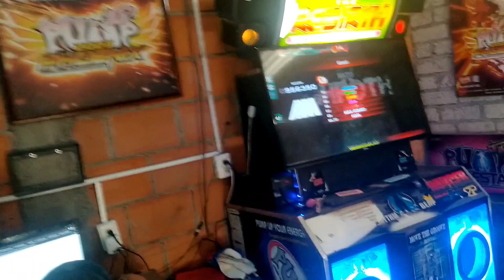GHROTH, S 19